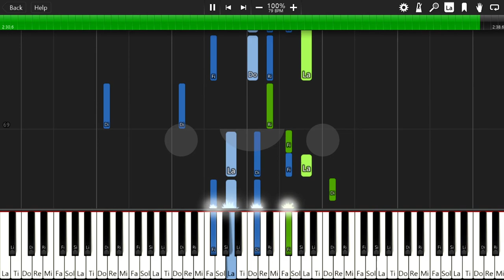차이코프스키 피아노 협주곡 제 1번 (건반을외워라)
Piano Concerto No. 1 - Tchaikovsky